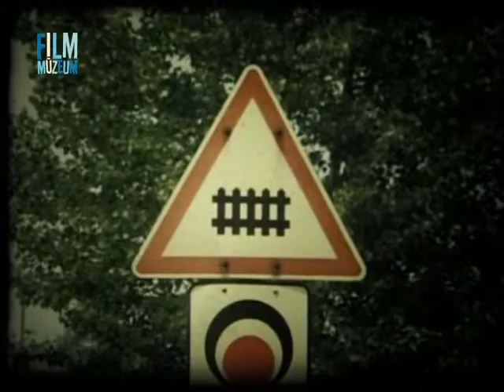Közlekedés vasúti átjáróban 1985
Színes oktatófilm (1985)

A Közlekedési Főfelügyelet megbízásából készítette a KÖZDOK Közlekedési Filmstúdió.